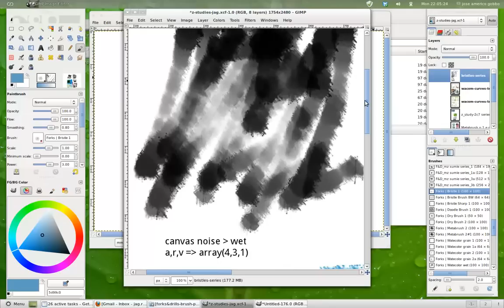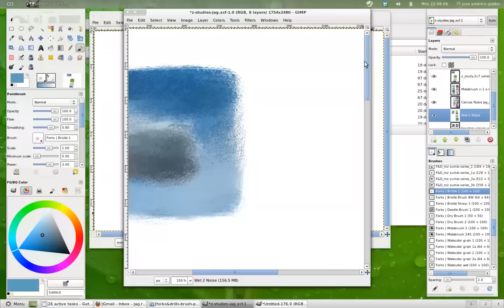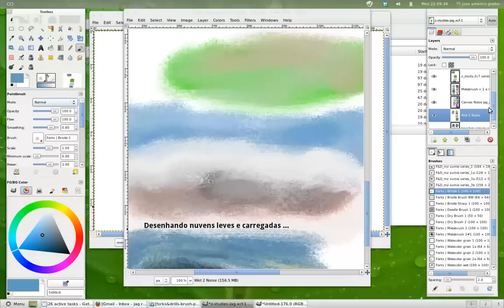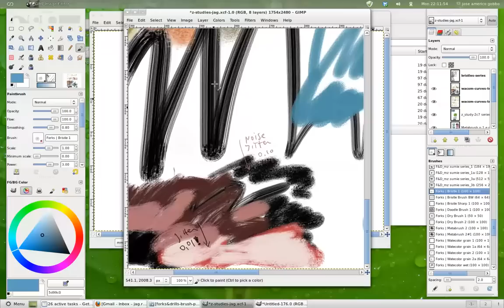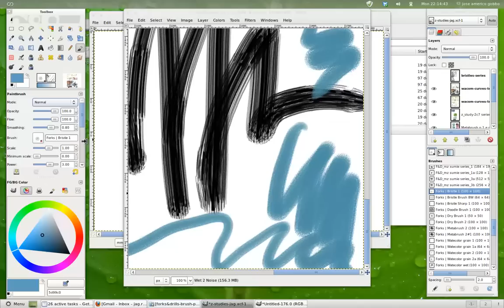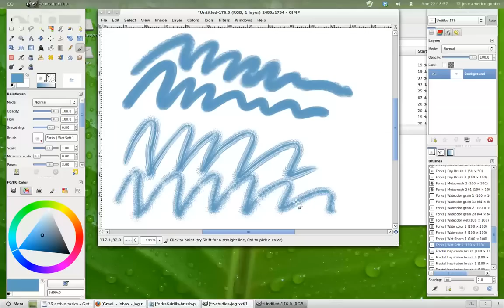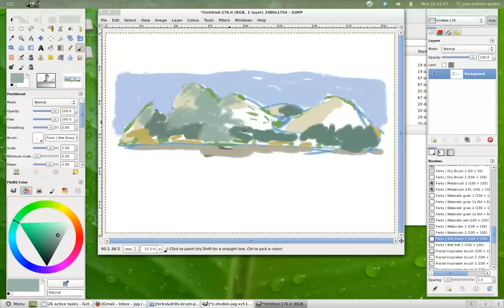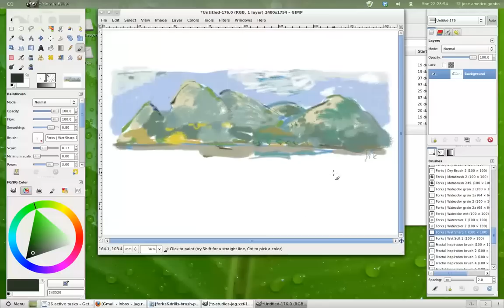Metabrushes and presets problems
Como os presets e curvas de sensibilidade interferem na reprodução dos efeitos de um determinado brush. As dificuldade em realizar presets consistentes entre tipos de tablets, versões de gimp, etc...